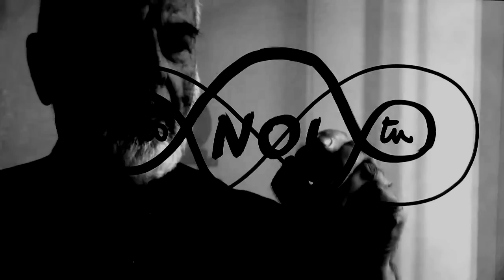ALMA MATER BY YUVAL AVITAL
Inaugurating July 2015 in Milan’s prestigious La Fabbrica del Vapore, under the patronage of EXPO MILANO, Alma Mater is an artwork, a forest made up of 140 loudspeakers, from which emerge hundreds of voices, chants and whispers of grandmothers from all over the world, combined with sounds of the femminine archetype in nature – seismic vibrations, volcanos, sounds of oceans and waters, all produced in collaboration with international research and musicological centers.

Alma Mater is a journey to our origins, ideally represented by the presence of an original version of the foremost artwork “Il Terzo Paradiso” by Michelangelo Pistoletto, created solely for this occasion. The poetic and meaningful light design of the installation has been projected by Enzo Catellani (Catellani&Smith).

Completing the multi-sensorial experience is the return onto the scene of the ballet, the legendary stars who shaped the history of Teatro alla Scala, Liliana Cosi and Carla Fracci, prance through video projections all in the live presence of local lacemakers whom weave thread through bobbins creating an unexpected lacework.

Alma Mater, a catalyst for numerous concerts, workshops, panels and other events which takes place during the entire duration of the installation, will also be furnished with a wine bar of Sicily’s utmost excellence – Cusumano, and Alma Materhealth bar, dedicated to healthy local organic food.